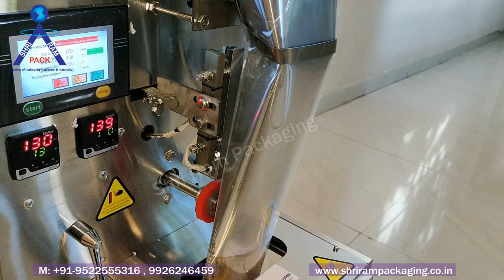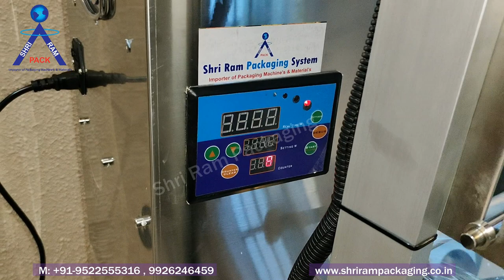Low budget Automatic Pouch Packing machine 10g-600g | small business pouch packing machine LU320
Pneumatic automatic powder/granule pouch packing machine LU320 is suitable for packing powder and granule for 10g to 600g packing .shri ram packaging LU320 automatic packing machine  can seal pouch with center sealer and weight filler machine is equipped with automatic packing machine for continuous filling and packaging . Packaging speed approx. 7-10 pouch per min depend on weight filling capacity set on weight filler machine this machine is suitable for small business. This machine required compressor for pneumatic operation for pouch sealing. This machine  also have nitrogen flushing option. Good option for food industries like spices ,pulse ,rice sugar ,powder packing with low investment